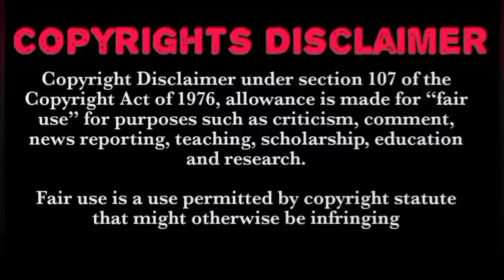Ep 1 💕 Legend Of yunxi 💕 தமிழ் விளக்கம்